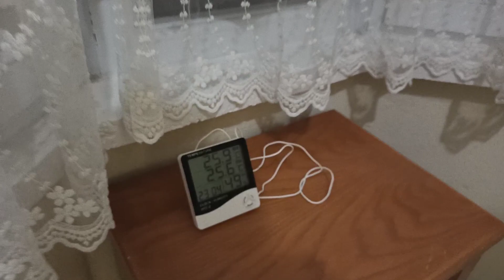Erkekleri Kafeslere Ayırdım Ve Dişilerin Hepsini Aynı Kafese Attım